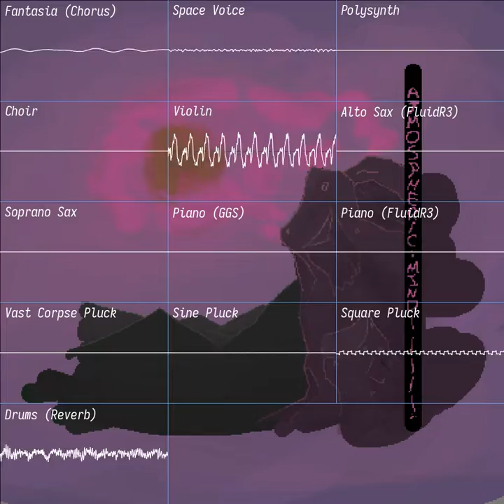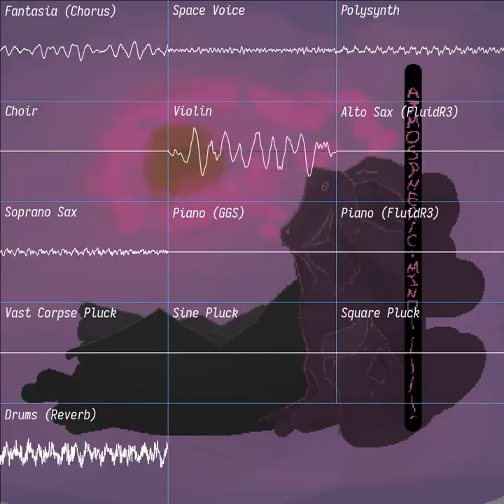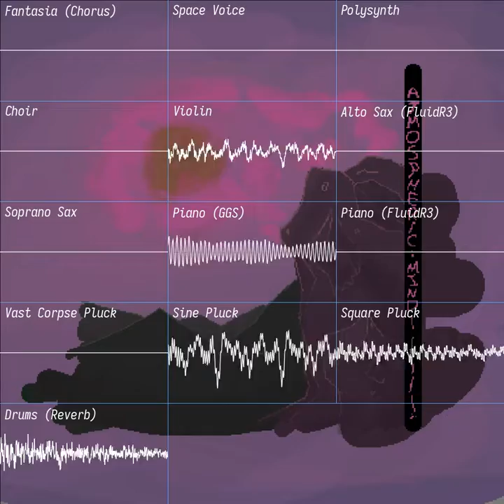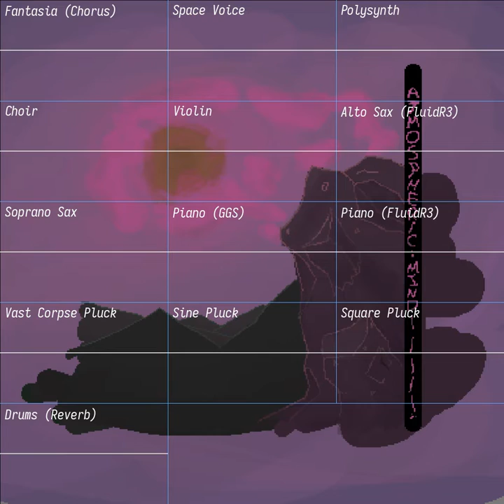aPhántasis [Atmospheric Mind, Track 05]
-- Not to be confused with Aphantasia --

I barely did any cleanup on this one compared to the previous songs. At least recently.
And this one marks the third-to-last track in the album - I'm almost done! But the next two are gonna be hell to finish because they are in a much more primitive state than the ones until now were.